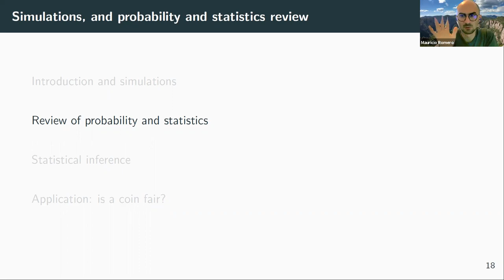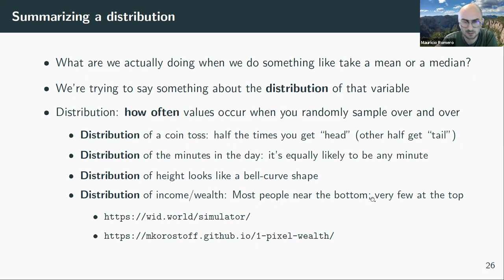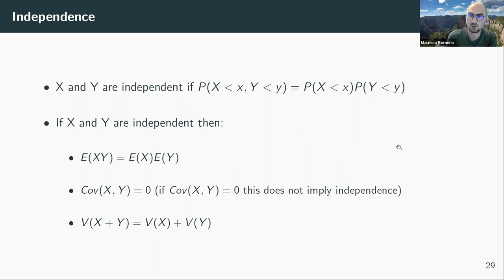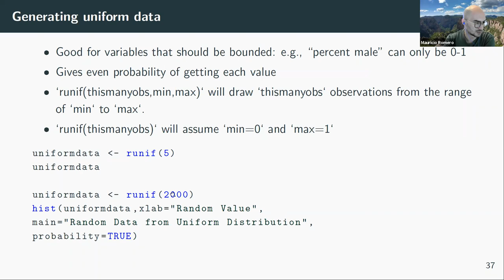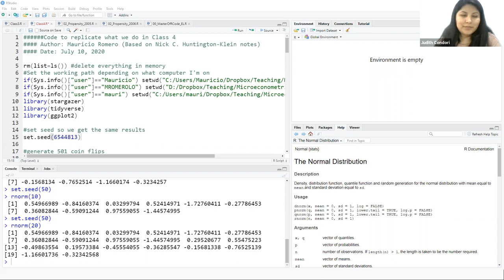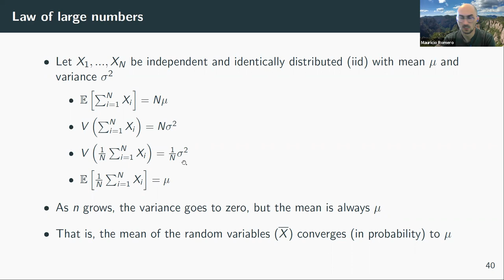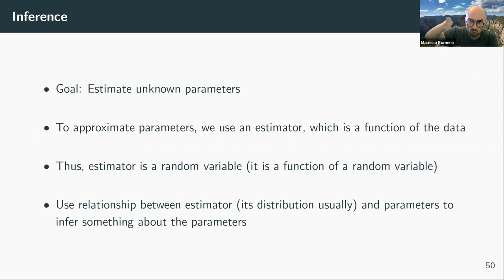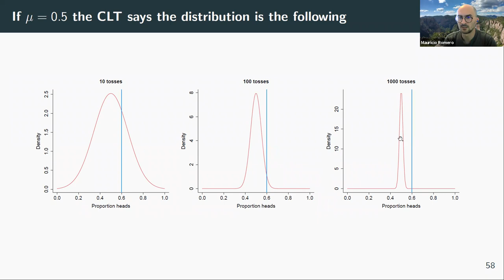Clase # 6 - 24/Agosto/2021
Introducción a R